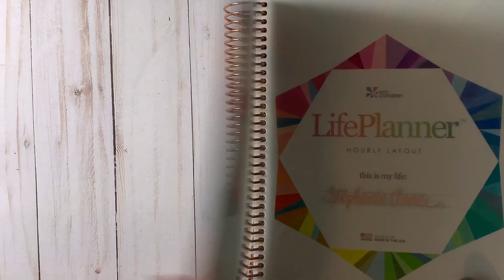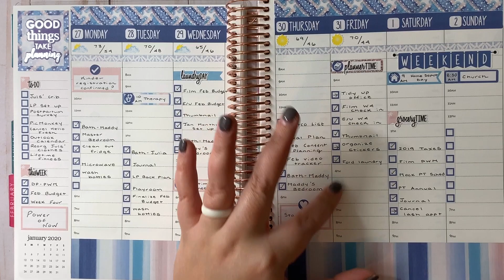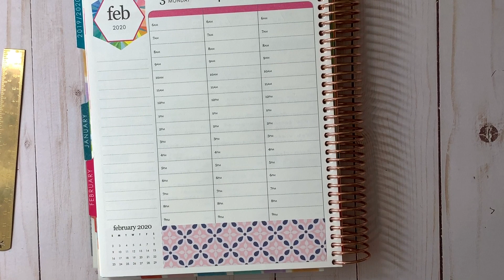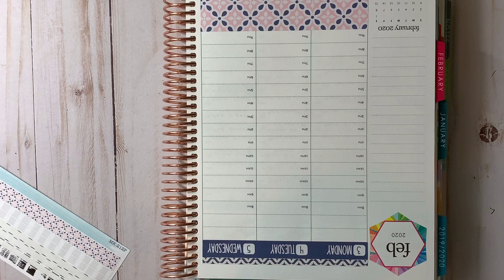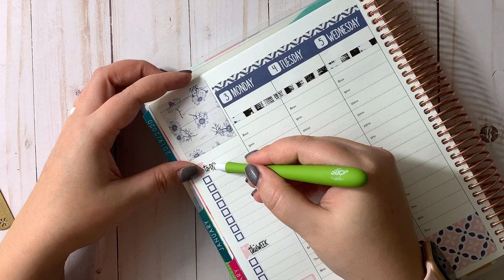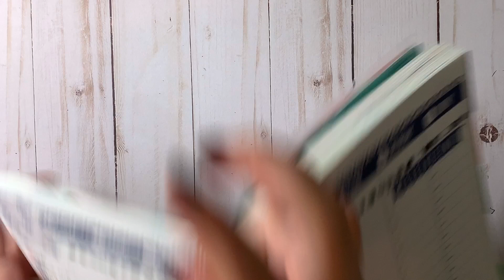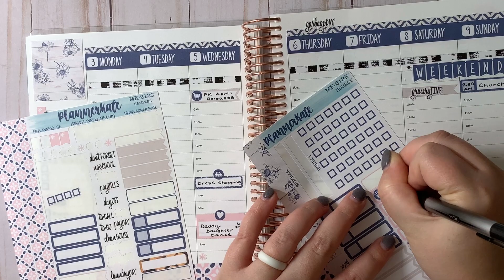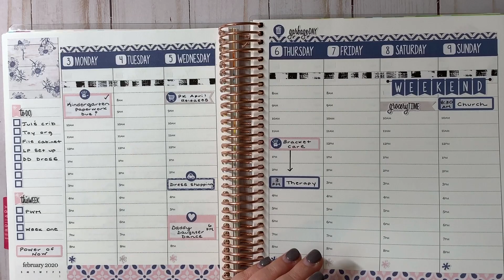Plan With Me | February 3rd thru 9th 2020 | Erin Condren LifePlanner & Planner Kate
Hey friends!

In today’s video, I am planning out the week of Monday, February 3rd thru Sunday, February 9th, 2020, in my Erin Condren Colorful Hourly LifePlanner.

Xoxo,
Stephanie Anne

MISC BUDGETING & PLANNING PRODUCT RECOMMENDATIONS:
- Pilot G2 Pen
- Vera Bradley Deluxe All Together Crossbody
- Savvycents Wallet
- Dave Ramsey’s Total Money Makeover book
- Financial Peace University
- Fossil Fiona Tab Clutch Wallet
- Cash Dividers & Labels from A Time for Everything on Etsy
- Sticker Paper for Sticker Storage Album
- Filofax Saffiano Compact Zip Organizer
- Cash Envelopes from Mama’s Gotta Budget on Etsy
- Cash Breakdown Cards
- Slice Cutter
- Frixion .7 Erasable Pen
- Filofax Personal Organizer